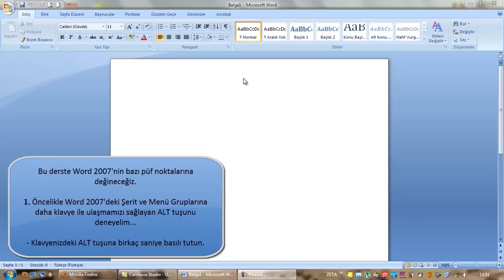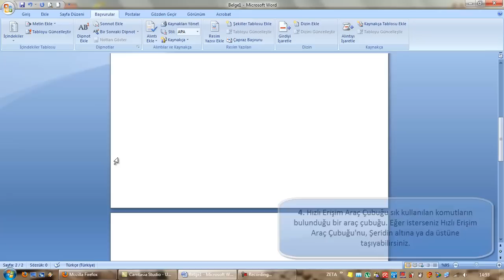(Arşiv) Microsoft Word 2007 ve 2010 İçin Bazı Püf Noktaları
Microsoft Word 2007 ve Word 2010'da;

1. Alt tuşunun kullanımı.
2. Fare tekerleğiyle şeritler arasında gezinti.
3. Otomatik kaydetme.
4. Hızlı erişim araç çubuğunu şeridin altında/üstünde göstermek.
5. Renk düzenini değiştirmek.